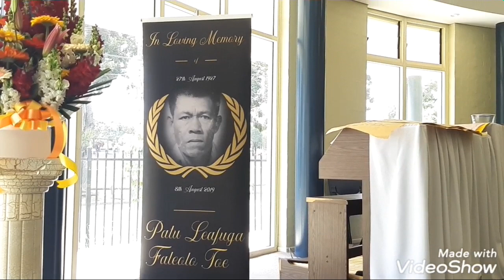Lotu Tamaiti 2019 part 2 Samoan Lidcombe Uniting Church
White Sunday